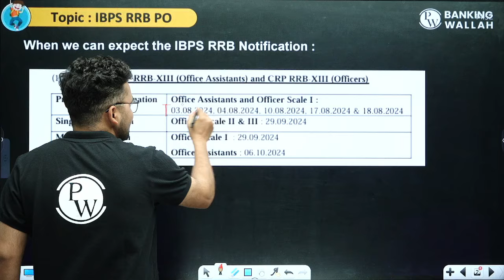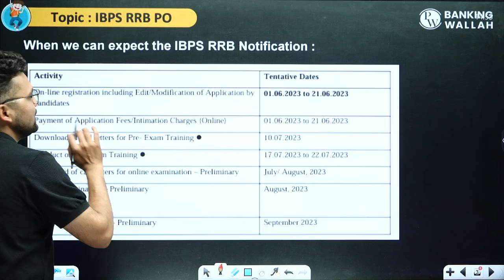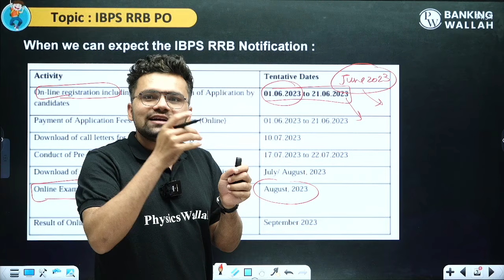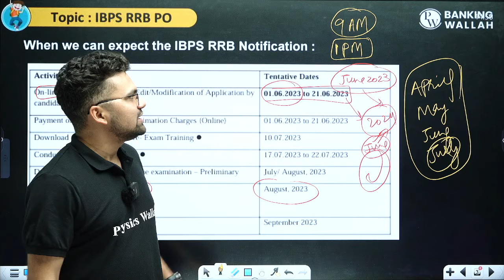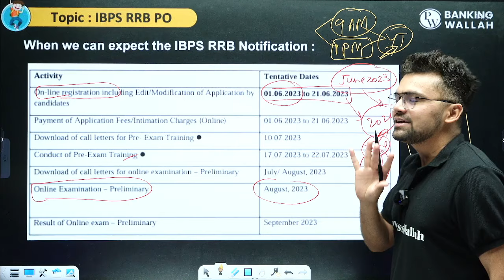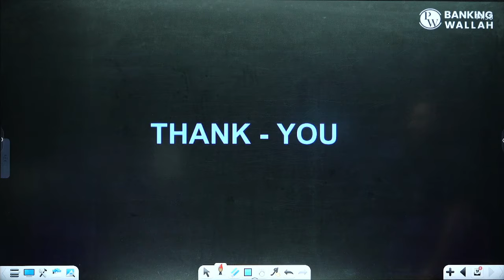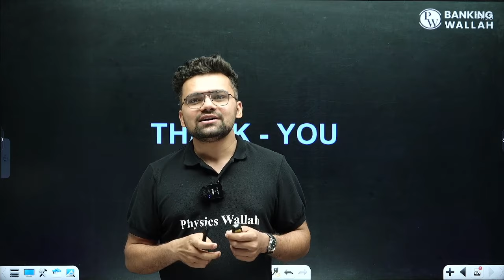Gramin Bank Vacancy 2024 | कब आ सकता है ग्रामीण बैंक का Notification | Banking Wallah